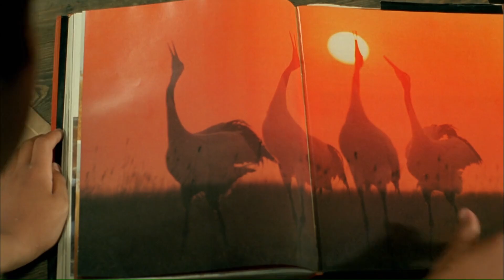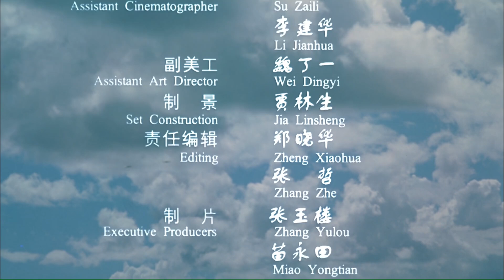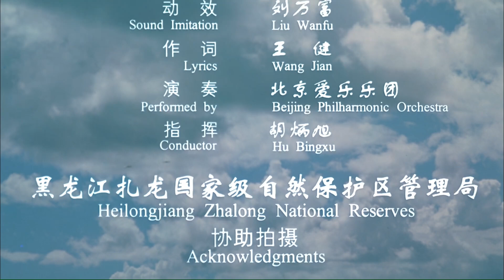《鹤童》/ Crane Kids 小小少年立志保护自然，喂养受伤小鹤助力自然发展（彭易德/戴字豪）【华语电影资料馆】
系列导演作品、电影节经典电影等最精彩的华语资讯尽在此处！

【内容简介】
小强、大聪和丹丹居住在扎龙自然保护区，他们对大自然怀有深厚的感情，钟情于鸟类，尤其是珍贵的丹顶鹤。他们主动承担起保护国家稀有物种——丹顶鹤的责任。在课余时间，他们会细心照料受伤的小鹤，直到它们恢复健康，再将其放归自然。通过参与照顾丹顶鹤的活动，孩子们不仅加深了彼此之间的友情，还培养了高尚的情操，增强了环境保护的意识，并学到了许多新知识，这些行为充分展现了他们纯洁的心灵和出色的品格。